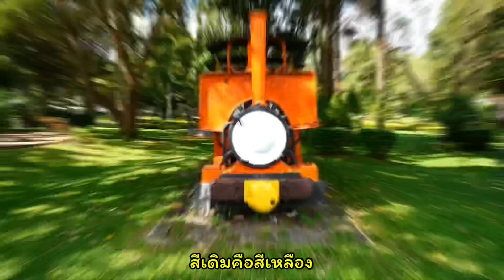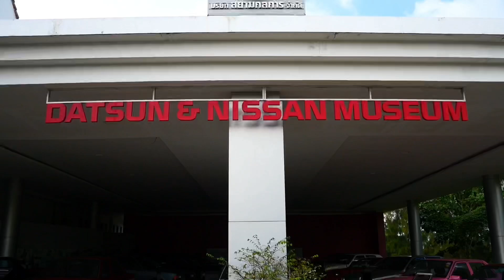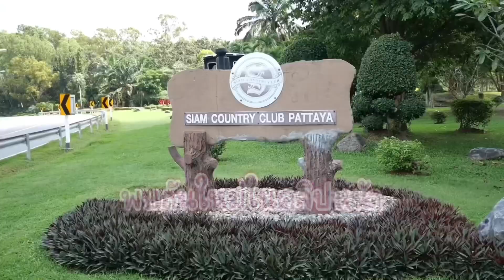หอเกียรติภูมิ ดร.ถาวร พรประภา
อยู่ที่หอเกียรติภูมิ ดร.ถาวร พรประภา จ.ชลบุรี